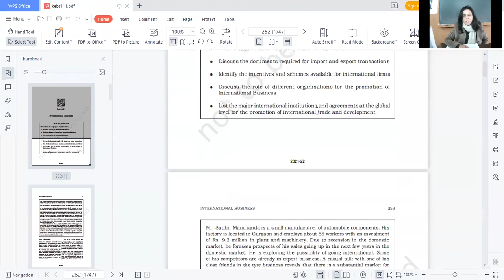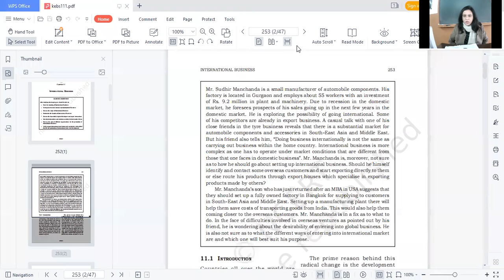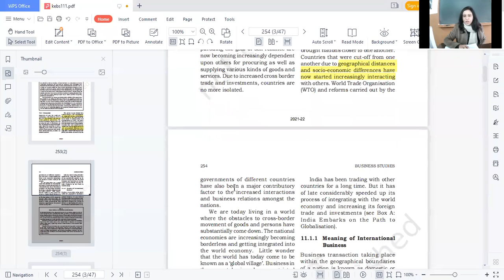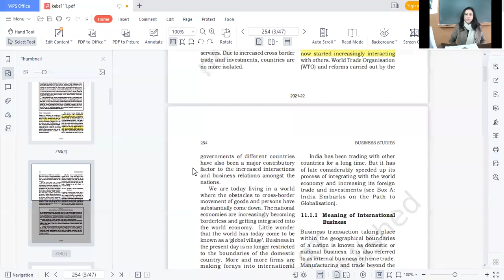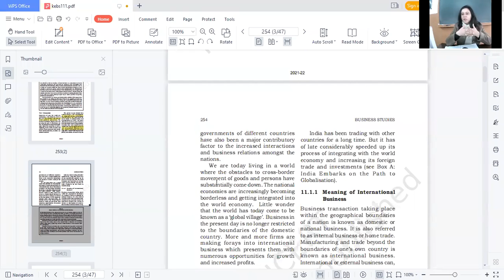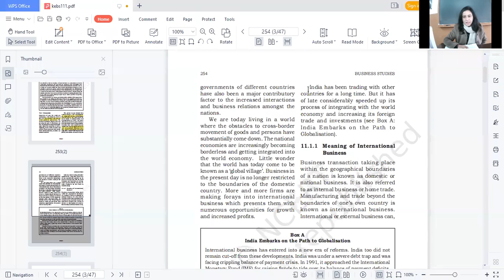18.01.22_CLASS XI C _B.STD